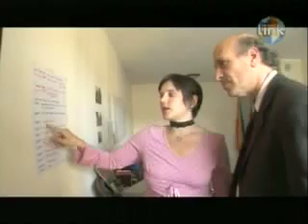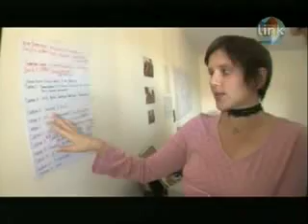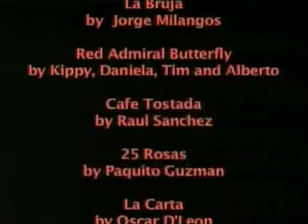Finding Bolivar's Heir (3 of 3)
This report by Greg Palast offers a never-before-seen interview with Chavez, insight into Chavez's relationship with the U.S. as well as Chavez's plans for Venezuela, perspectives from opposition party members and raw footage from the slums of Caracas.